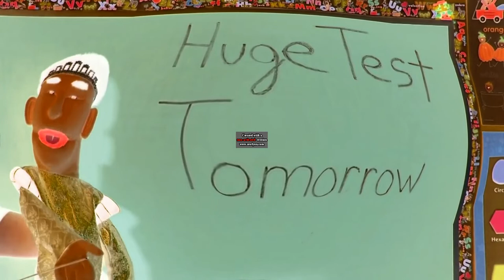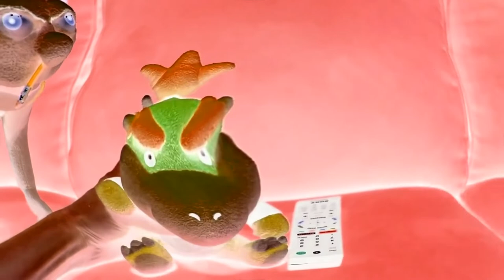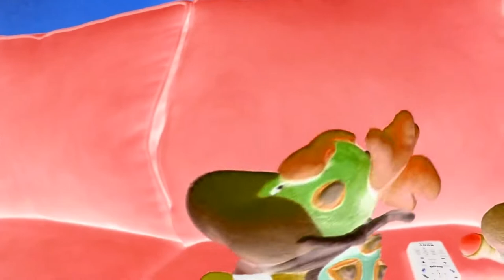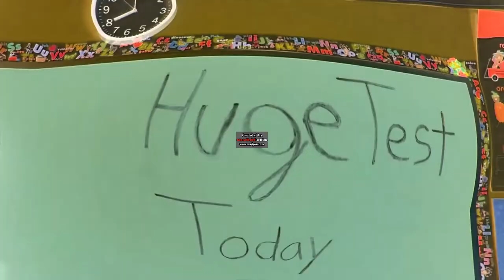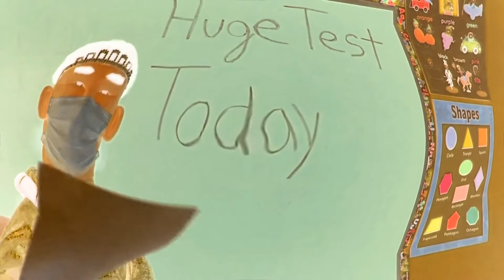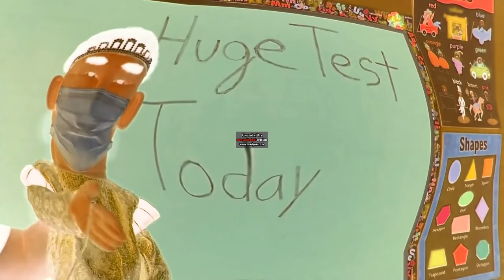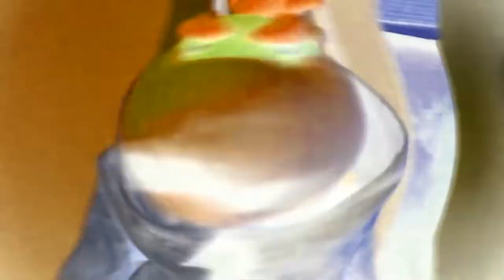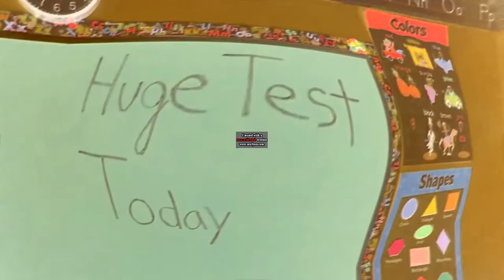{REQUESTED} Jeffy & Junior Skip School in G Major 74